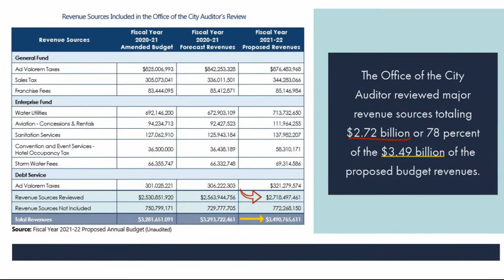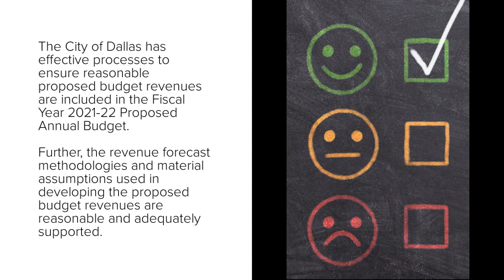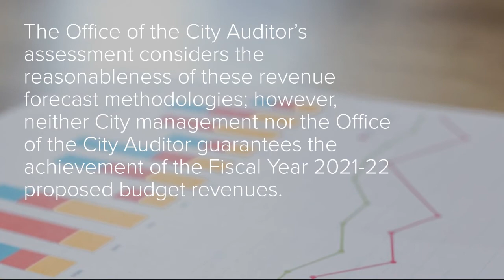City Auditor's Office - : Proposed Budget Revenues Included in the FY 2021-22 Proposed Annual Budget